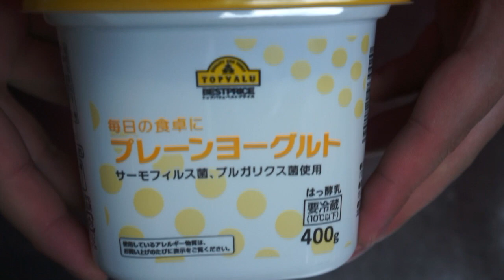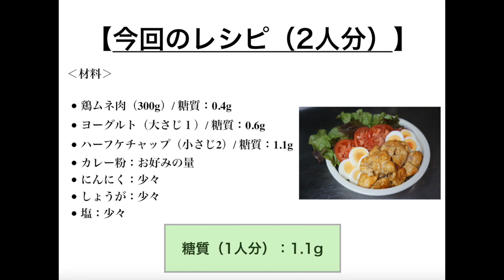カレー粉とヨーグルトで作る低糖質なタンドリーチキン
皆さんは【１型糖尿病 】ってご存知ですか？

１型糖尿病をみんなに知ってもらうため、認知度を高めるためのブログ
「いつも誰かのお陰様☆」で活動をしています。

以下にリンクを貼っておきます。